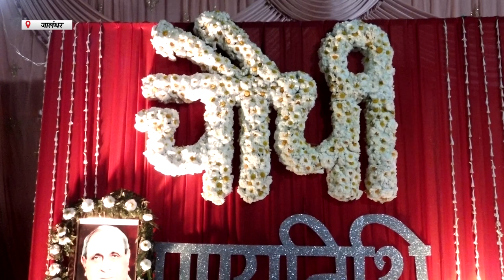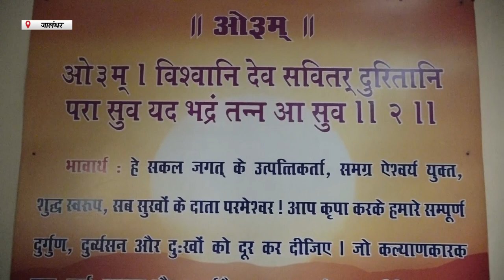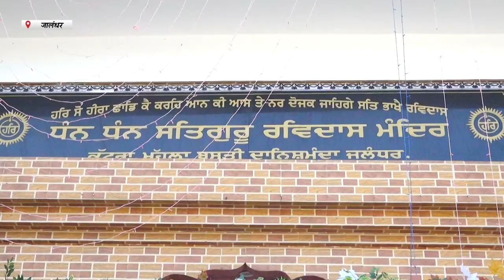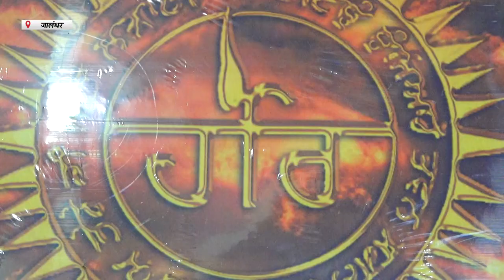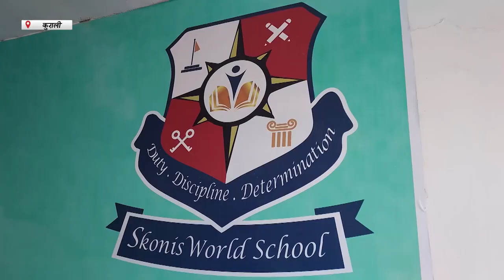Hullchul Prime Bulletin | 25 FEB 2024 | Hulchul TV | Part 2